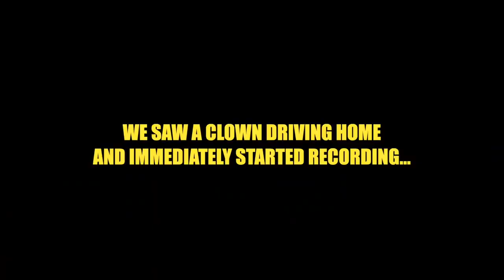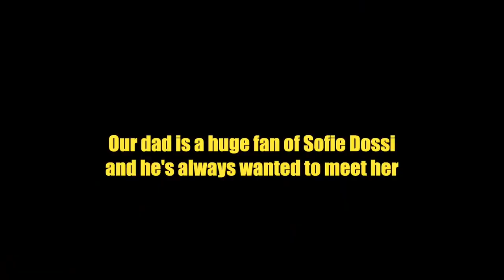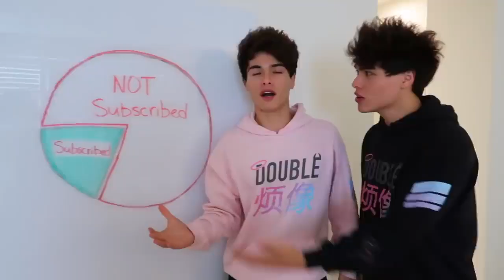Best scarry halloween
Description

Brent Rivera @Brent Rivera Jeremy Hutchins @Jeremy Hutchins Ben Azelart @Ben Azelart Andrew Davila @Andrew Davila Lexi Rivera @Alexa Rivera Dom Brack @Dominic Brack Pierson @pierson Lexi Hensler @lexi hensler Stalk us on instagram for more content ;) Alan's Instagram Alex's Instagram Music Creds: Against The Sun Kevin MacLeod ~ One-eyed maestro Song: ♩♫ Scary Horror Music ♪♬ - Haunted (Copyright and Royalty Free) Music provided by Ross Bugden.